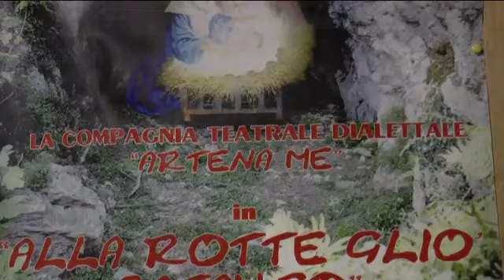ALLA ROTTE GLI CATAUSO ARTENA 2015 -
Compagnia  teatrale dialettale Artena me 30 dicembre.